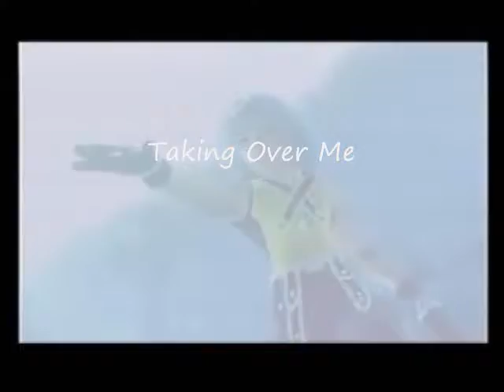Taking Over Me Final Fantasy and Kingdom Hearts Preview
Another AMV I'm working on and what not. The song is Taking Over me by Evanescence. Hope you enjoy. Plz rate and comment. Thank you.